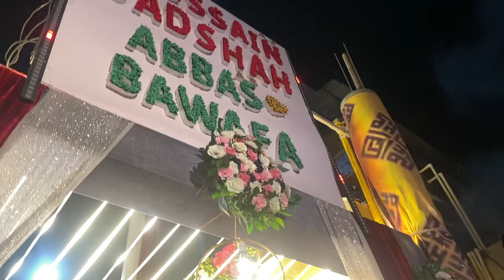Shab E Barat Mubarak | Hazrat Fakhruddin shah baba dargah Vlogs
Shab E Barat Mubarak | people And Vlogs | Prince Ali Sayyed Vlogs

Hi Viewers! I,m your fav Youtuber Prince Ali Sayyed Vlogs and today i came with another interesting video | Subscribe our youtube channel to get latest updates and don,t forget to press the bell icon.